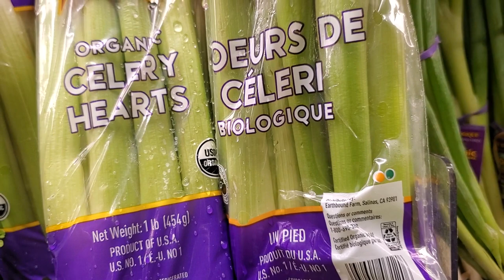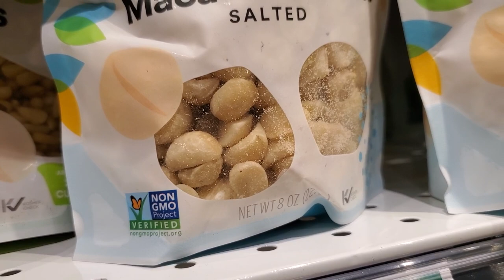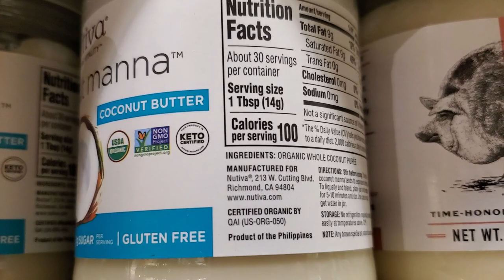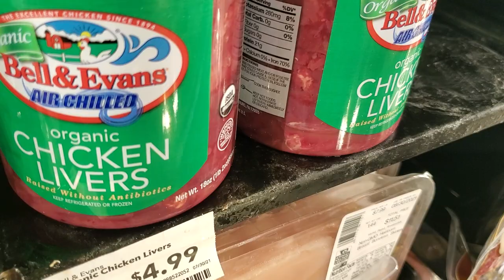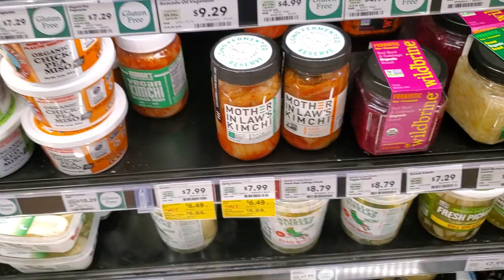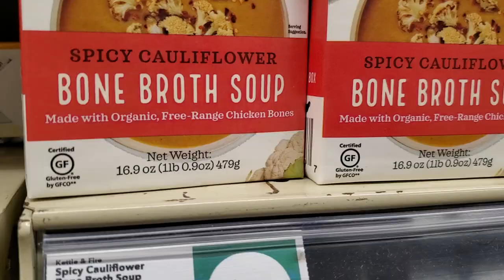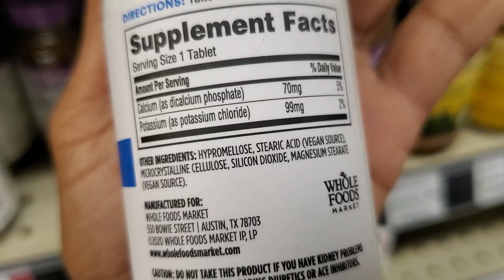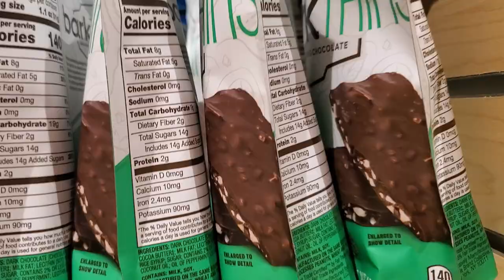THE ULTIMATE KETO, CARNIVORE LCHF SHOPPING HAUL VIDEO